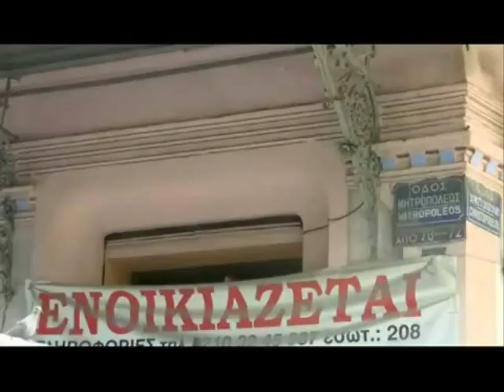Εθνικό έλλειμμα - Ορφέας Περίδης